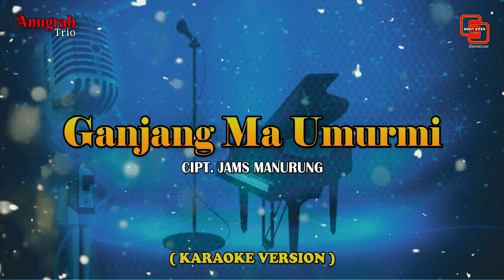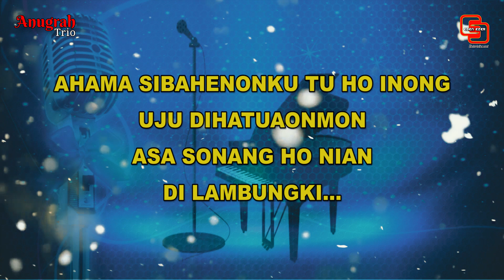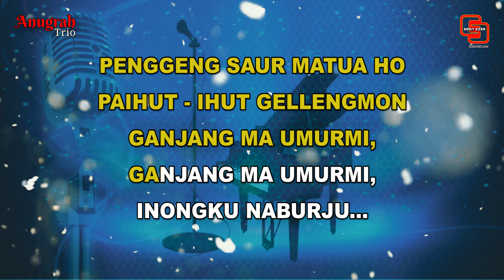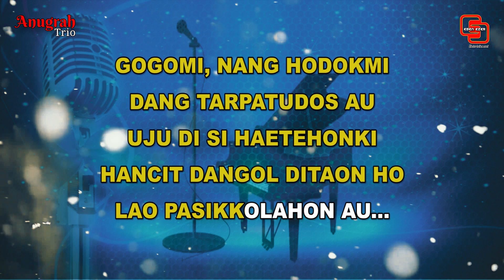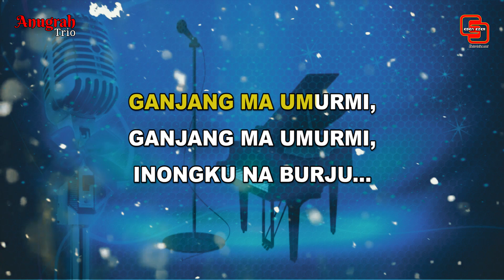KARAOKE || GANJANG MA UMURMI - Anugrah Trio (Official Lyric Video)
Judul : Ganjang Ma Umurmi
Cipt. Jams Manurung
Artist : Anugrah Trio

Contact Person :
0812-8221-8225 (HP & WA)